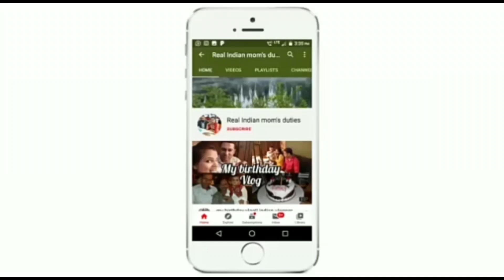Gag talk challenge 2 लोगो के बीच में सच में आप सब लोगों के पेट मे हँसते-हसते दर्द हो जायेगा 😜😛😛😛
hi everyone

I hope aap sab logo ko meri video pasand aa rahi hogi to pls mere channel ko subscribe kare  share or like kare..and all viewers support me so please videos ko jada se jada share kare ..

gift me bhi unique chiz milegi

instragram I'd - Saumya.aditya.3

Twitter I'd - @saumyaaditya3

gagtalk challenge
#2 member challenge

interesting challenge